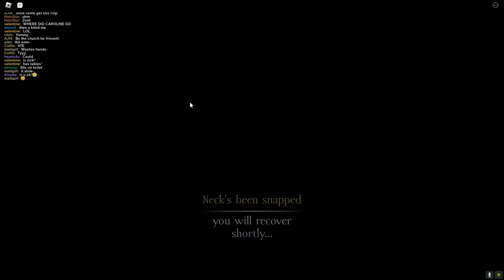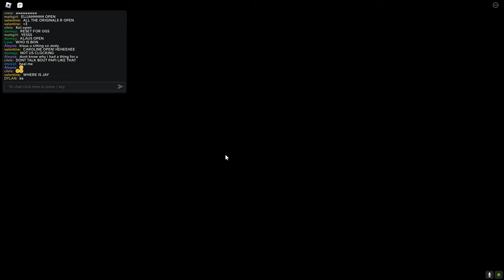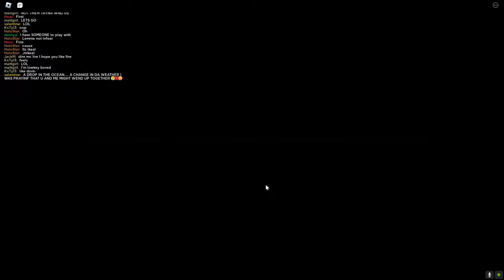Being Toxic in TVL2 | The Vampire Legacies 2 | Roblox